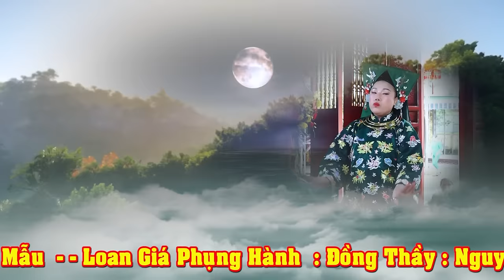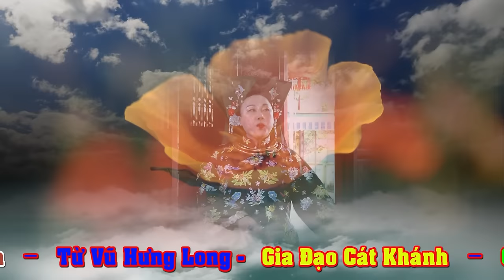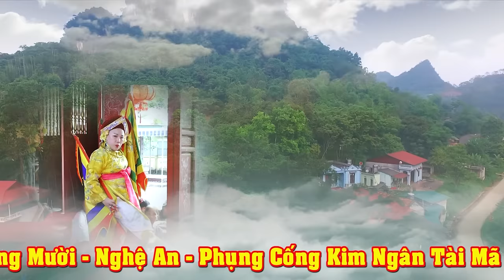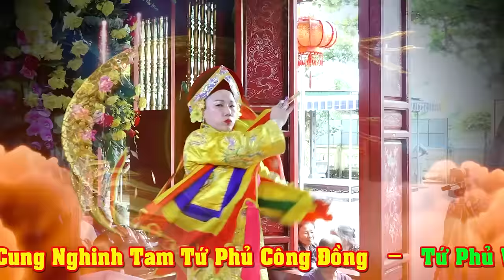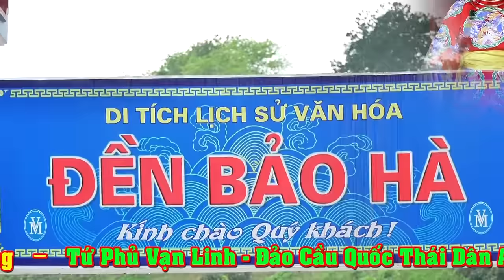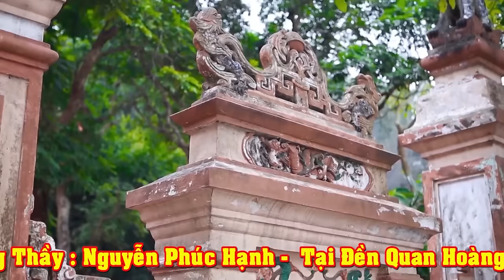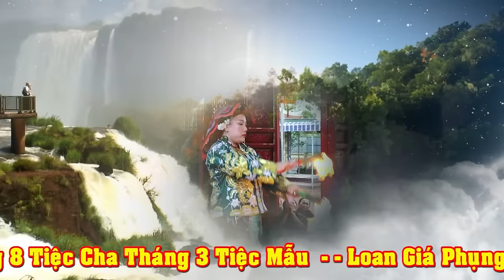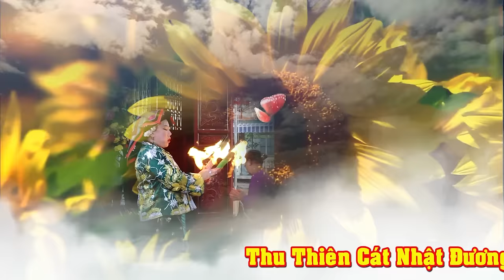Đúng Người Cần tìm - Đồng Thầy NGuyễn Phúc Hạnh Loan Giá Hầu Thánh Tại Đền Hoàng Mười NGhệ An.P2